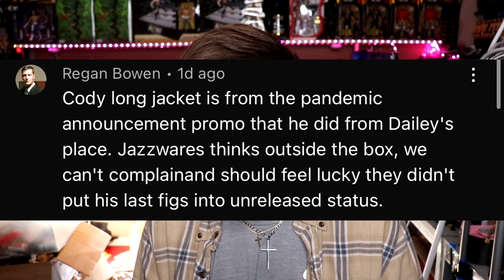notificationsquad I HAD TO MAKE A VIDEO ABOUT THIS!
In todays video, Royal Brother Toys discusses future plans for the channel as well as the MDT pic fed, MDT Live, Vindication, My Damnation MDT action figure matches MDT monthly battle royal & more! Welcome to the home of the BEST WWE figure videos here on YouTube! We do a ton of CUSTOM WWE elite figures, as well tips,tricks, and our very own WWE figure show! GET ALL YOUR EPIC WWE FIGURES AT WRESTLINGFIGURES.COM! GET YOUR WWE ACTION FIGURE LOCKER ROOM & BACKDROPS OVER AT EXTREME-SETS.COM!